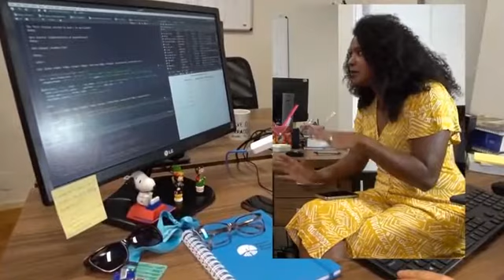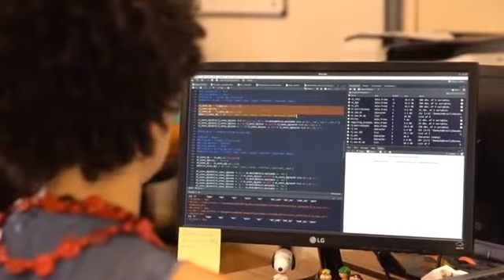WMP Brasil no Canal Futura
Thaís Riback, que faz parte da equipe de epidemiologia do WMP Brasil, participou do programa Conexão, do Canal Futura. Ela explicou como funciona o Método Wolbachia e seu papel na equipe dessa iniciativa, que atua na redução da transmissão das doenças transmitidas pelo Aedes aegypti.